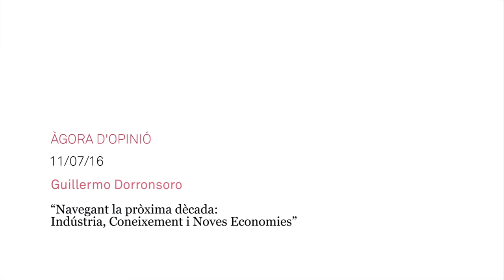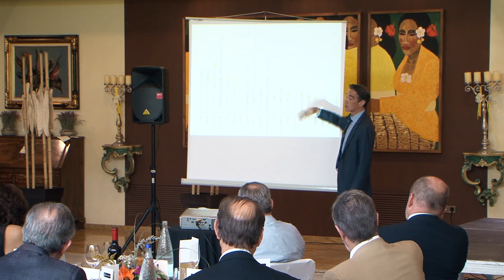Àgora opinió | Guillermo Dorronsoro